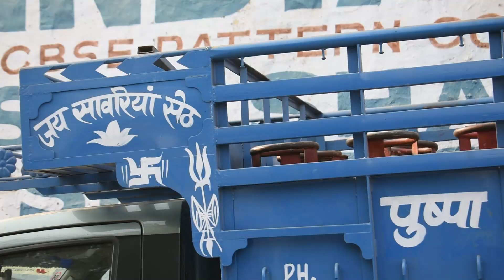Tata Intra V 50 Success Story - Jaipur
TATA Intra is a range of pickups built on TML's new 'Premium Tough‘ design philosophy for commercial vehicles that combines rising levels of visual richness and sophistication with robustness and reliability. Intra V50 is a versatile pickup for those customers who ply their vehicles in rural, semi urban, urban, high load & long lead applications.

Intra V50 has a new BSVI compliant DI engine that generates Power is 59.5 KW @ 4000 r/min (80 HP) & best in class torque of 220 Nm @ 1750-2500 r/min with a best in class gradeability of 35%. The vehicle comes with an Eco Switch as well as a Gear Shift Advisor (GSA) which ensure that the customers get best in class fuel efficiency.

Hydraulic Power Assisted Steering (HPAS) not only lessens the steering effort but also makes maneuvering the vehicle that much more easier. A TCR of 6 m and compact footprint make it easily deployable on even congested city roads in spite of 2690 mm (9.8ft) long load body

The chassis frame has been manufactured using hydro forming process & state of the art robotic facilities delivering high standard of quality and sturdiness. Lesser welding joints on the chassis mean higher structural strength & more durability ensuring that the vehicle can be deployed in long lead as well as heavy load applications.

V50 with its large loading area of 2960 mm x 1607 mm (9.8 x 5.3 feet) rated payload of 1500 kg & strong leaf spring suspension ensures more revenue generation possibilities & hence more profits for its owners